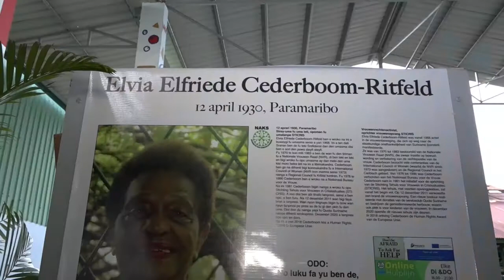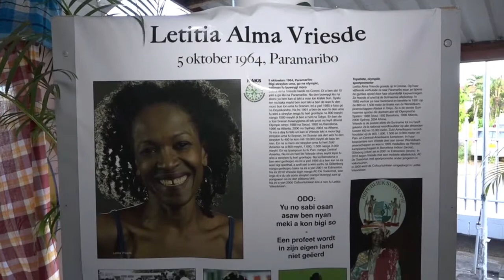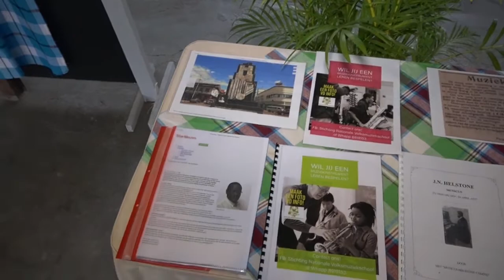21 11 2020 4e Iconen Kalender uitgebracht